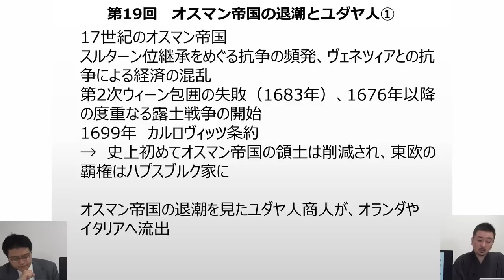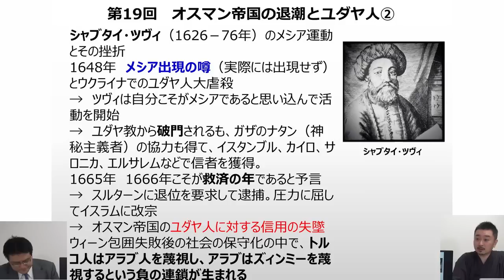【9月16日配信】きちんと学ぼう！ユダヤと世界史：ユダヤ陰謀論を叱る 第19回 「オスマン帝国の退潮とユダヤ人」 内藤陽介 倉山満【チャンネルくらら】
アラブとトルコ、本当の関係は・・・？オスマン帝国の退潮とユダヤ人。
講師：元東京大学文学部イスラム学科教官　内藤陽介先生
協力：アスペクト
倉山塾メルマガは無料で毎日配信！
チャンネルくららは皆様のスポンサーご支援で制作しています。
今月の単発スポンサー特典は「倉山満＆山本博一ホワイトボードトーク（修正版）」です。
8月より、チャンネルくららでも「嘘だらけの憲法解釈」という番組の司会をしていただいている、倉山塾出身の経済評論家　山本博一さんと倉山満が、巷の経済評論家について、ホワイトボードトークを行いました。
単発スポンサーの皆さまにお届けする動画では、大変恐縮ですが、ホワイトボードにモザイクをかけさせていただいております。
定期課金スポンサーにお申込みいただきますと、ドキッ！？無修正バージョンをご覧いただけますので、この機会に定期スポンサーへのお申込みをぜひご検討ください。
1口1000円税別です。